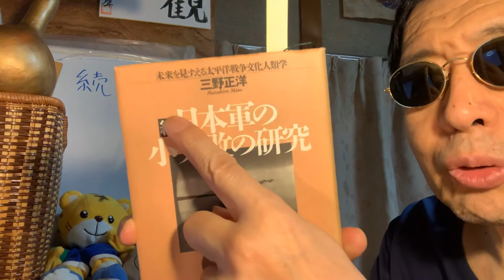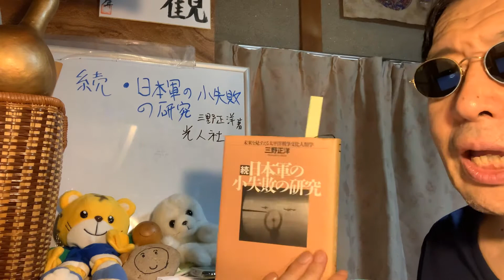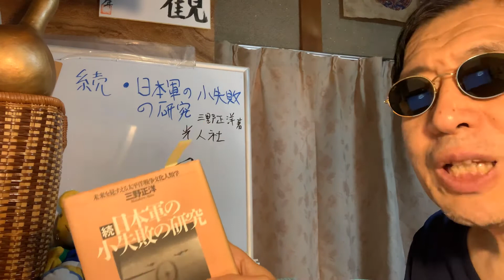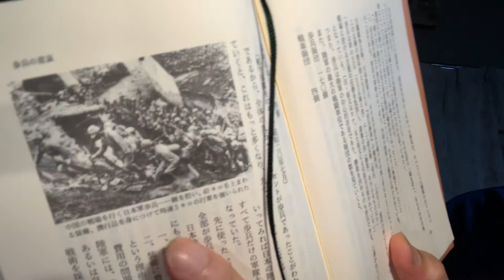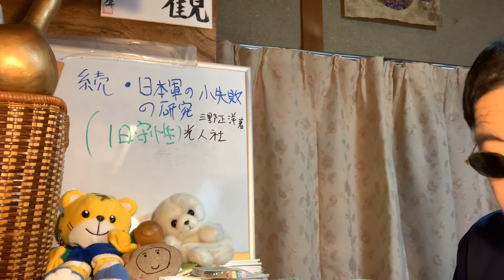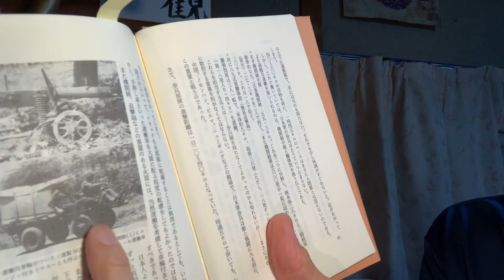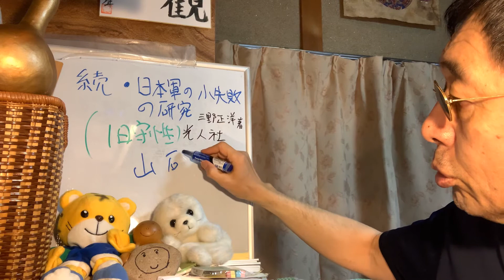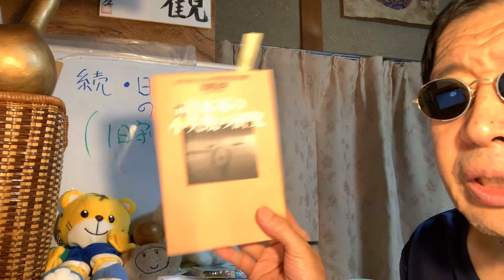「続 日本軍の小失敗」 三野正洋 著 光人社 刊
三野さんの本です。先に「日本軍の小失敗」は、動画配信しているので、今回は「続」の本の感想を述べています。表や数字から日本軍の失敗を読み解く趣向の本です。二十年まえの本で、多少の古さはありますが、充分に読み応えがありますよ。